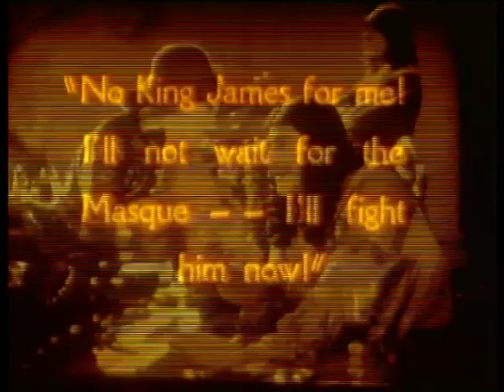Nell Gwyn (1926) excerpt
An Excerpt from the silent film "Nell Gwyn" 1926, starring Dorothy Gish.

Includes a fully orchestrated score composed and arranged by CJ, including period instruments, and an arrangement of "Earl of Oxford March".

Complete film fully scored available at Grapevine Video